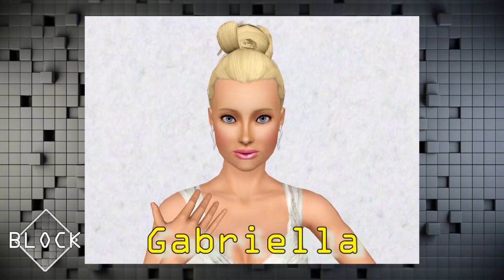◾️ BLOCK 2 | Episode 10 : La Finale ! [Téléréalité SIMS 3]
◾️ 16 candidats connus de la chaîne participent à une émission de stratégie et de manipulation. Deux équipes doivent s’affronter lors d’épreuves pour remporter l’immunité. En cas d’échec, il faut éliminer un membre de sa propre équipe. Lors de la réunification, c’est chacun pour soi. Qui remportera cette deuxième édition ?

👉 Voici le dernier épisode de cette deuxième saison ! Après plusieurs mois de compétition, qui sortira vainqueur ? Qui succédera à Fatima ?

◽️ Sondage(s) de Popularité : aucun

◽️ Questions fréquentes :
Je monte mes vidéos avec le logiciel Vegas ; les voix robotiques viennent de Oddcast, Acapela-Group, Voxygen ; il n'y a pas de date précise pour les prochaines vidéos ; je fais mes montages photos avec Photofiltre ; j'utilise "Nraas" pour avoir plus de 8 Sims ; j'utilise le code "buydebug on" pour mettre un faux public ; j'utilise le "pose player" pour les poses et "animation player".